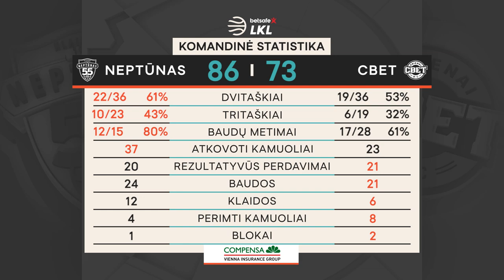„Betsafe–LKL“ rungtynių apžvalga: „Neptūnas“ - „Cbet“ [2020-01-04]